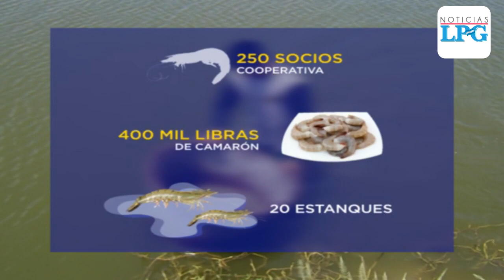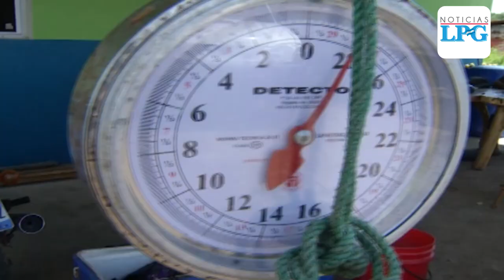Un grupo de familias en Usulután se dedican a la producción de camarones